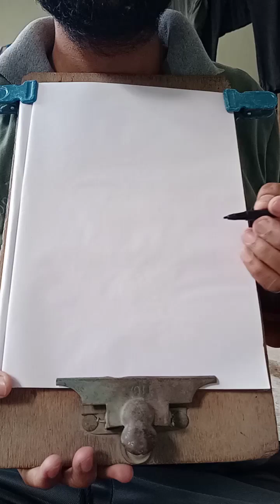art#drawing draw painting painter paintings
art#drawing